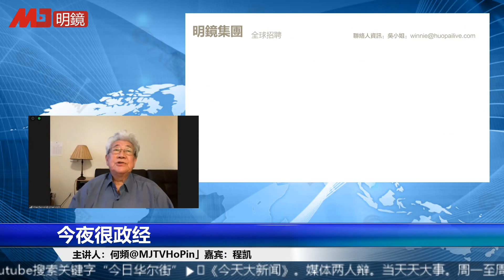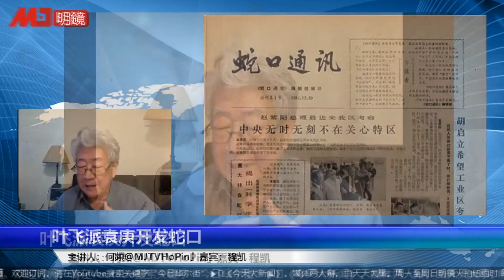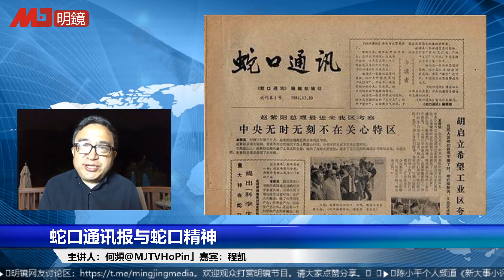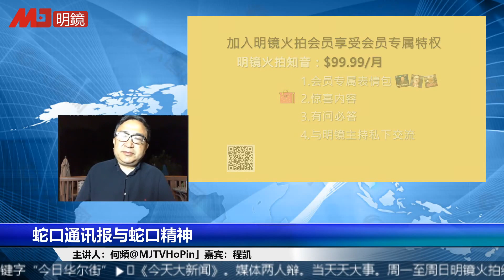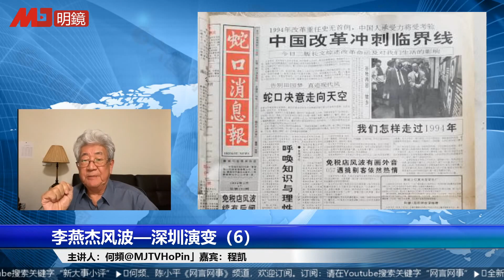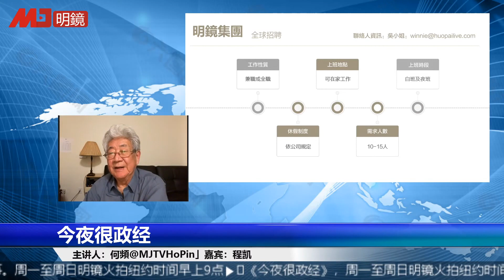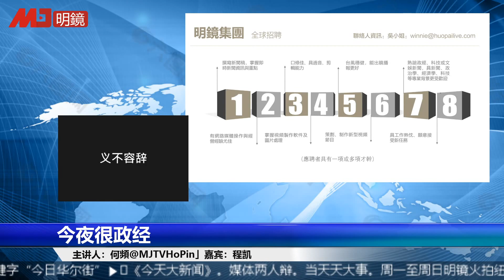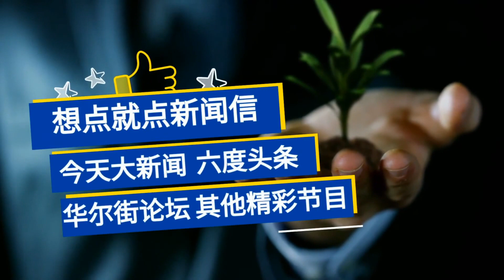今夜很政经 重播（程凯 何频 20200914）丨叶飞派袁庚开发蛇口；第一家股份制国企；领导干部竞选上岗；蛇口通讯报与蛇口精神；点名批评第一把手；李燕杰风波 — 深圳演变（6）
更多新闻资讯来源：
明镜新闻网